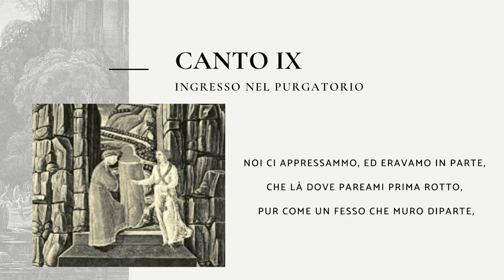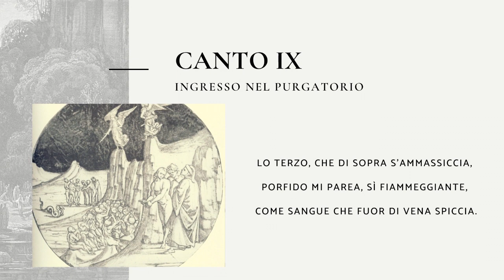Purgatorio, Canto IX: Ingresso nel Purgatorio (Anno Dantesco)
Anno Dantesco, Purgatorio, Canto IX: Ingresso nel Purgatorio